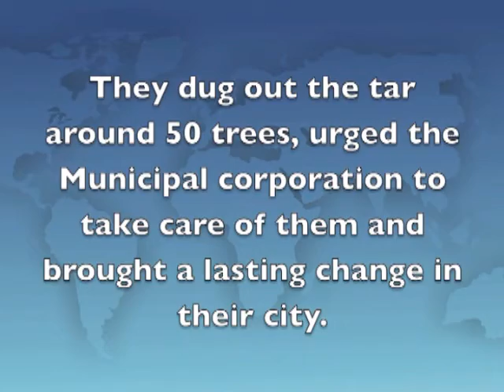Maharaja sawai madhav singh Vidyalaya Jodhpur